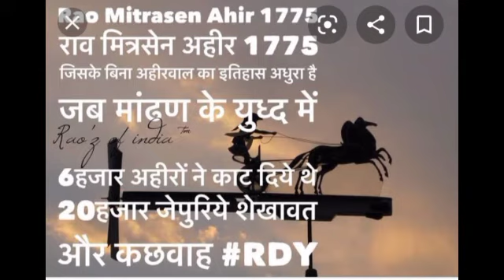यदुवंश भूमि:अहीरवाल क्षैत्र।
हरियाणा